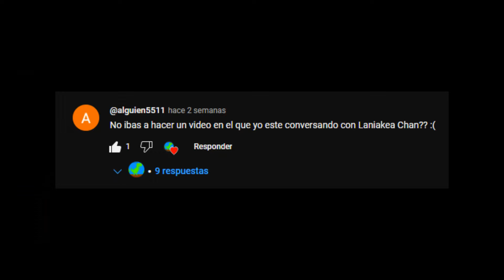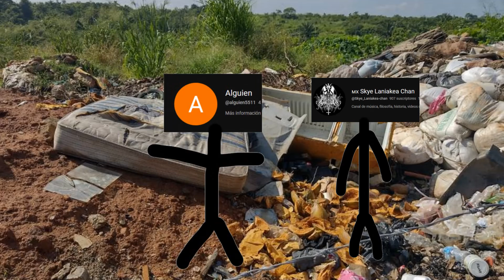Animacion de "Alguien".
Bonita animacion no crees? XD @alguien5511